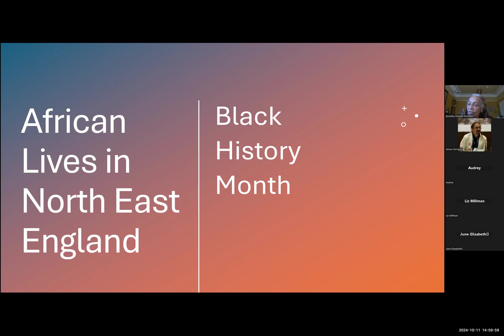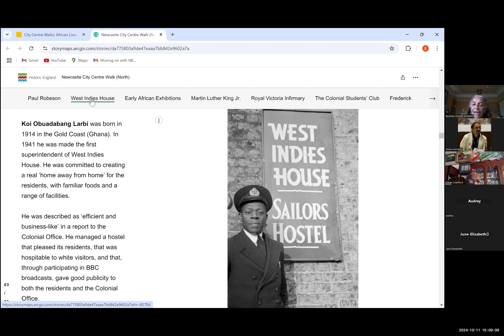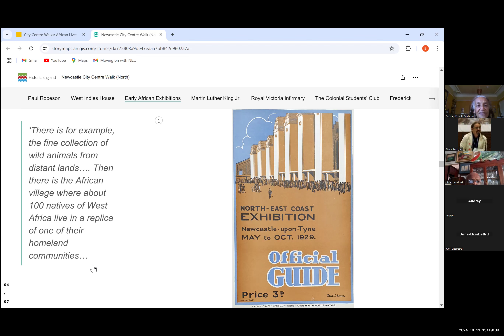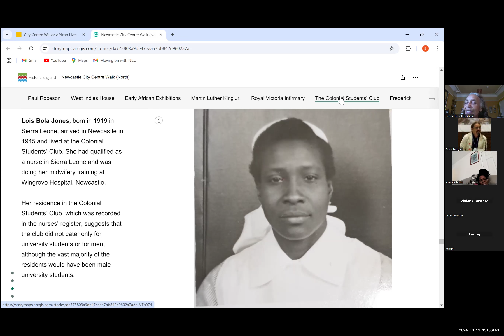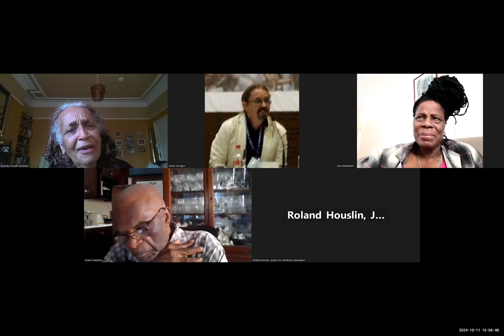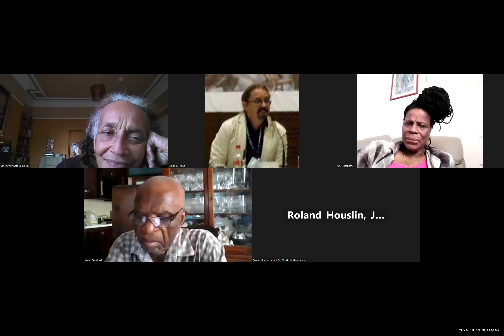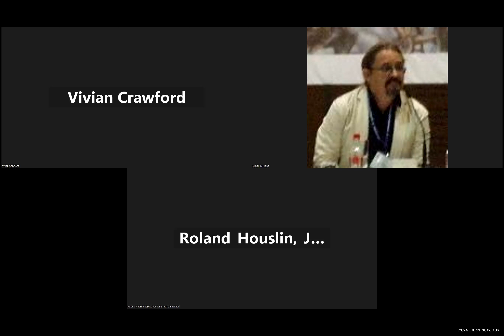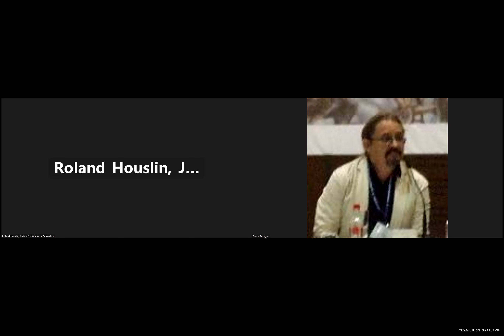Black history conversation # 151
This week we welcomed Dr Beverly Prevatt Goldstein, to share her passion as a community historian in African studies, championing equalities and anti-racism initiatives.